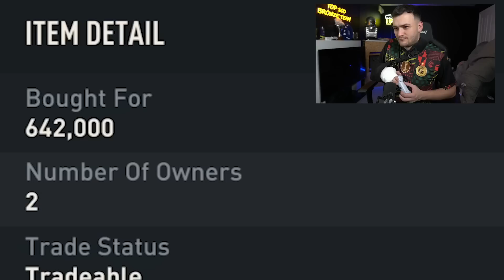I got RANK 1 with a BROKEN HAND on FUT CHAMPS!!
Team handicaps can't stop me. Can a broken hand?

My previous uploads have included:
Top 100 with a Bronze Team + R9.
Top 100 with a Silver Team.
40-0 with a 100k Team.
etc etc